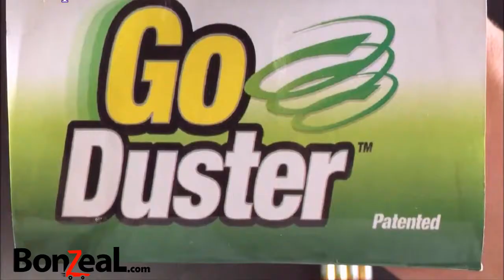Go Duster Cleaner By BonZeaL.com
Go Duster Cleaner